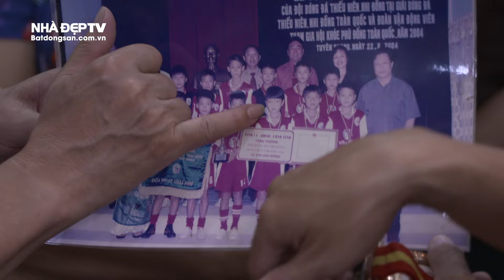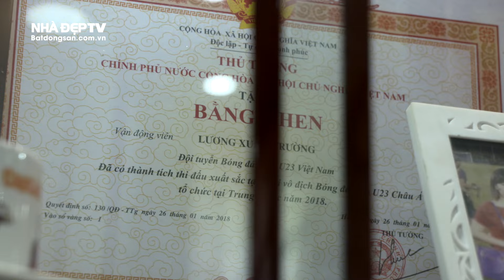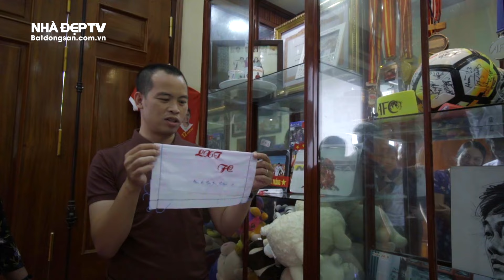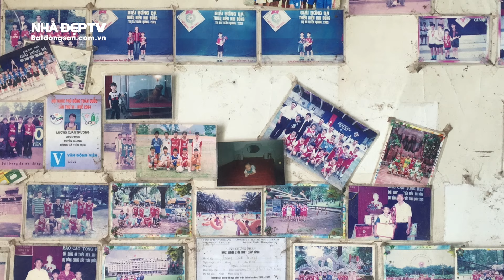Xuân Trường ghi bàn - mời các bạn thăm nhà Xuân Trường | Vlog Minh Hải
Vlog Minh Hải hợp tác với Batdongsan.com.vn, Nhà đẹp TV sản xuất loạt chương trình Thăm nhà cầu thủ và vị khách đầu tiên là Lương Xuân Trường. Thăm nhà cầu thủ để hiểu hơn về Lương xuân Trường.